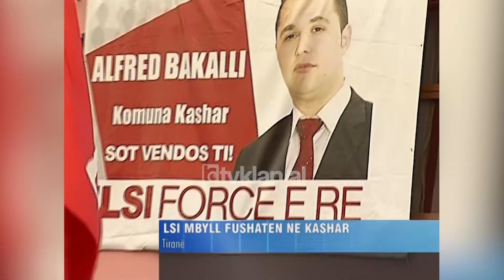LSI mbyll fushatën për kryetar komune në Kashar, Meta kërkon votën për Bakallin - (25 Korrik 2008)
Ilir Meta: “Mos harroni se përballë nesh ndodhet Gërdeci dhe ju e dini shumë mirë se çfarë ndodhi muaj më parë atje. Ndaj cilido që kërkon t’iu frikësojë duhet ti thoni se Kashari nuk do të bëhet asnjëherë Gërdec, se Kashari do të zgjedhë njeriun e duhur që do ta çojë përpara të gjithë këtë komunitet pa dallim partiake, pa dallim nëse janë autoktonë apo janë motrat dhe vëllezërit tanë që kanë ardhur këtu për një jetë më të mirë. Dhe ky njeri më i miri, më i riu, më energjiku dhe më bashkëpunuesi për ju është Alfred Bakalli./tvklan.al